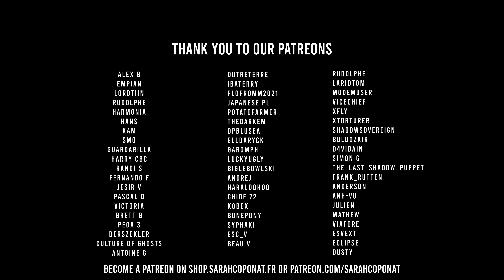Sarah Coponat - Serenade (Piano Improvisation)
This is a 100% original improvisation from Twitch.